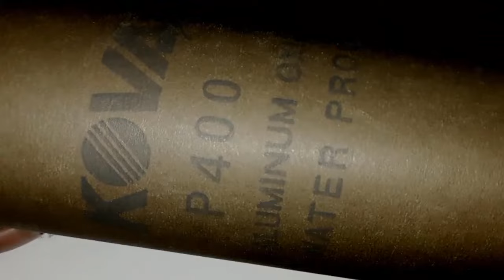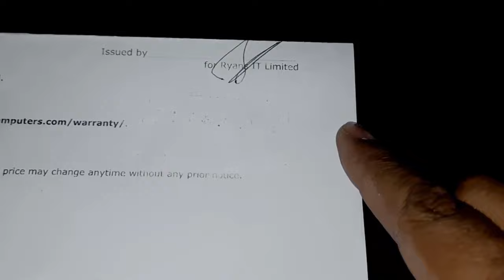How to remove stamp ink from paper | Without Photoshop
Learn a unique technique to remove stamp ink from paper without photoshop. In this video you will find step by step guide to use this technique. Hope this video will be helpful for you.